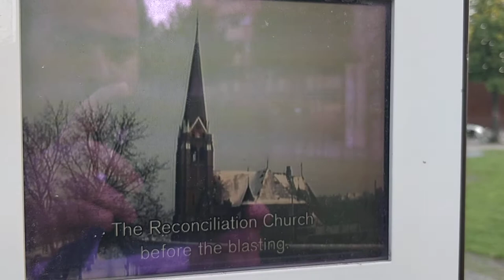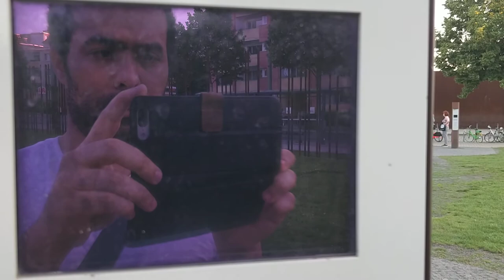Short film on the destruction of the Church of Reconciliation (Berlin Wall Memorial) - Berlin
The church, completed in 1894, sustained some damage in the Second World War, and still had a deactivated American bomb in the basement discovered during its reconstruction in 1999, but the church survived the war.

With the Division of Berlin in 1945, the church building found itself within the Soviet sector, with most of the parishioners in the neighbouring French sector. This meant that when the Berlin Wall was constructed in 1961, it ran directly in front of the church on its western side and behind it on the eastern side, preventing access to everyone except the border guards, who used its tower as an observation post.

The church building was demolished in 1985 in order ‘to increase the security, order and cleanliness on the state border with West Berlin’ according to the official justification by the East German (GDR) government. The cross on the tower fell off the church when it was blown up and the members of the church hid it from the Soviets until the end of the Cold War. Four years later in 1989, the Wall fell.

From Wikipedia